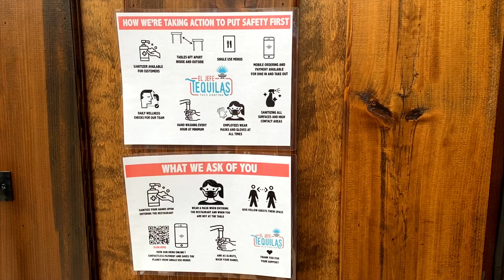El Jefe Tequilas Taco Cantina - Foodie Friday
This week we jump over to Margaritaville Resort of Kissimmee to check out a new Taco and Tequila restaurant that can definitely fill your need for a shot with a bite.

Traveling by the mile features content from two unique writers covering two unique worlds. Eco-Tourism and Themed Entertainment are our specialties. And then on Fridays, we feature something scrumptious with our Foodie Friday series.

Link to Foodie Friday Yelp Collection.